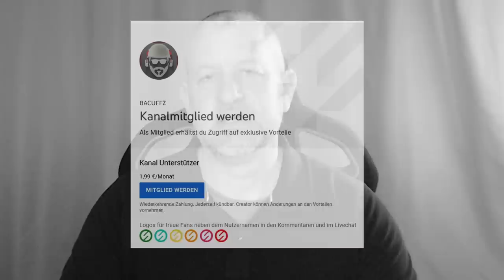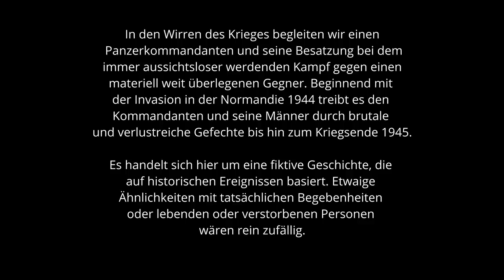Peters Krieg - Schuld / Teil 20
▶️Links zu...